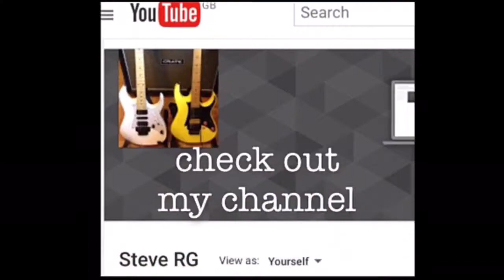Asylum (WTF) arpeggios. 😜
Oldie but goldie. 🎸🤘